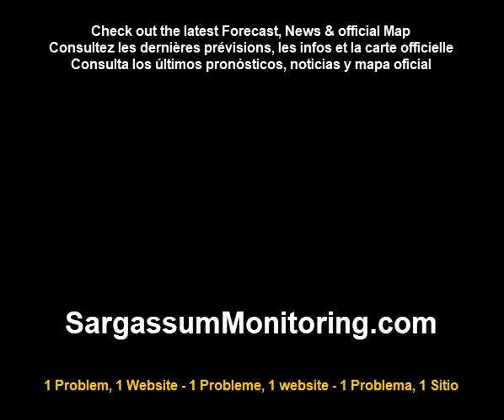2023 Sargazo - Mexico - Playa del Carmen - Mahekal beach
Sargassum  - Mexico - Playa del Carmen - Mahekal beach
 09/02/2023 - @Eddie Shiomi